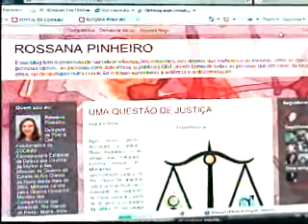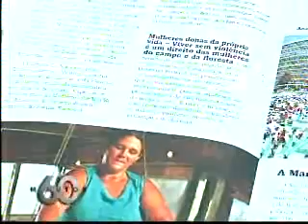RN ocupa o 22º lugar no ranking da violência conta mulher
60 minutos
Alerta
Repórter: Kleber Teixeira